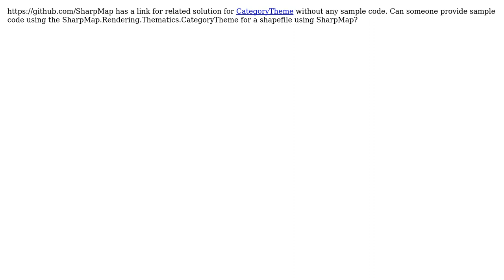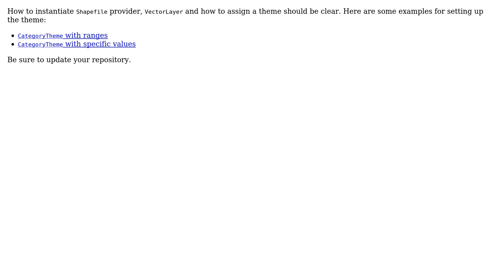GIS: Implementing a category theme using SharpMap.Rendering.Thematics.CategoryTheme?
With thanks & praise to God, and with thanks to the many people who have made this project possible! | Content (except music & images) licensed under CC BY-SA | Music | Images & others | With thanks to user mgri user Gary Kindel user FObermaier and the Stack Exchange Network Trademarks are property of their respective owners. You are responsible for your own actions.